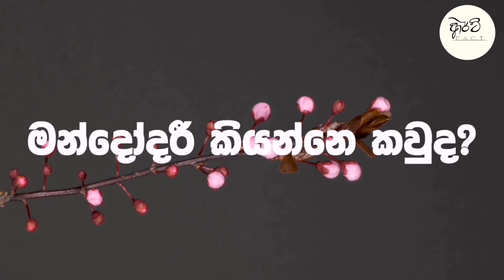ඇත්තම වීරයා රාමාද? රාවණාද?|Who Is The Real Hero Rama Or Ravana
මේ වීඩියෝවේදී අපි ඔබට ඉදිරිපත් කරන්නෙ ලංකාවේ අතීත රජෙකුව සිටියා යැයි සැලකෙන රාවණ රජු හා සම්බන්ධ අප්‍රසිද්ධ කථාවක් ගැනයි❤️

Ravana is a mythological  of the island of Lanka and the chief antagonist in the Hindu epic Ramayana.In the Ramayana, Ravana is described as the eldest son of sage Vishrava and Kaikasi. He abducted Lord Rama's wife, Sita, and took her to his kingdom of Lanka, where he held her in the Ashoka Vatika. Lord Rama, with the support of vanara King Sugriva and his army of vanaras, launched a rescue operation for Sita against Ravana in Lanka. Ravana was subsequently slain, and Rama rescued his beloved wife Sita.

❤️දිගටම එකතු වෙන්න අප සමගින් මේ වගේ වටිනා තොරතුරු රැසක් ඉදිරියේදී ඔබ වෙත රැගෙන  ඒමට අප සූදානම් ❤️🙏